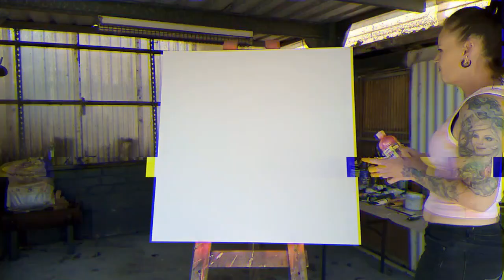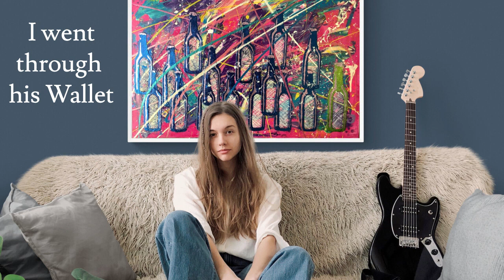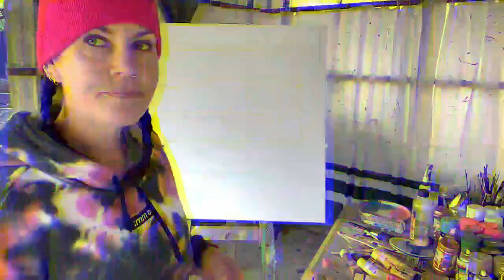*Ten Paintings in Ten Minutes* *Time Lapse Painting* *Art Therapy* *Painting to Memories*